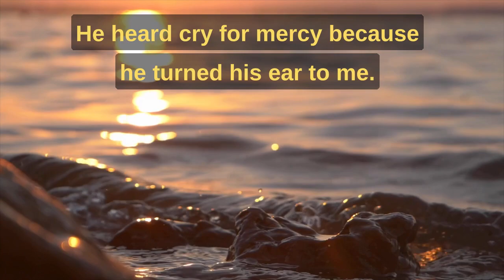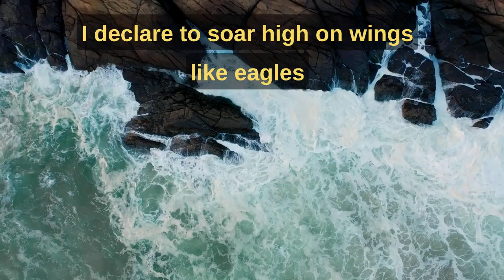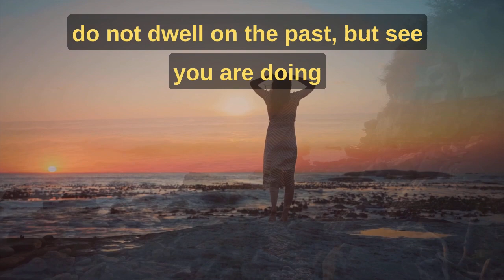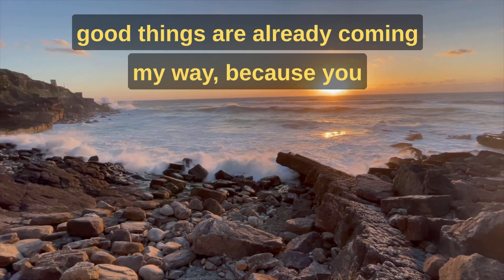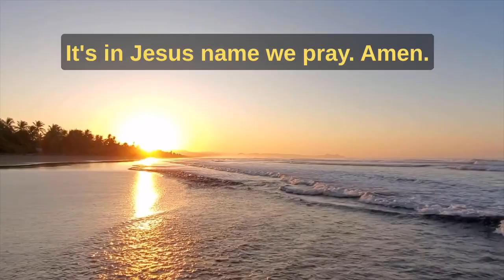Dont leave with saying this prayer | Cancel Demonic Assignments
don't leave with saying this prayer Powerful prayer to repeat over your childrens, spouse, friends and all family. Repeat this morning prayer over your life and make it your prayer.